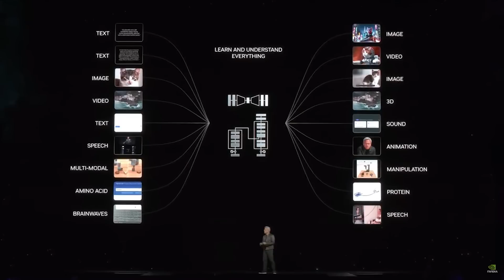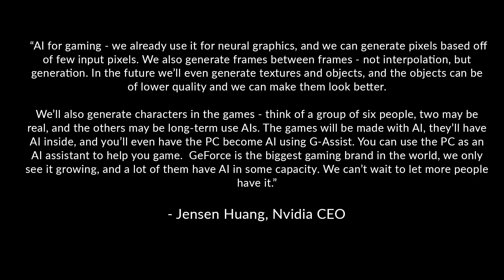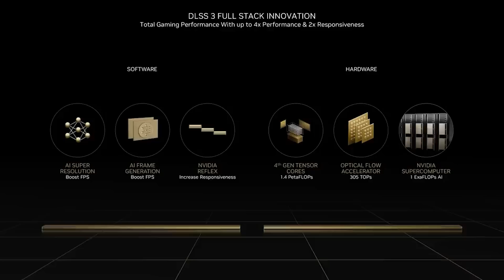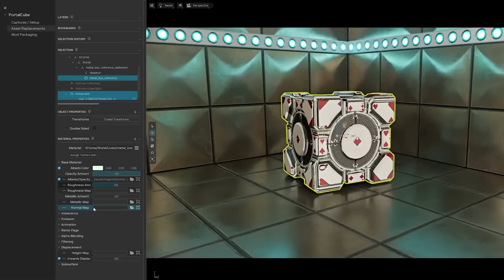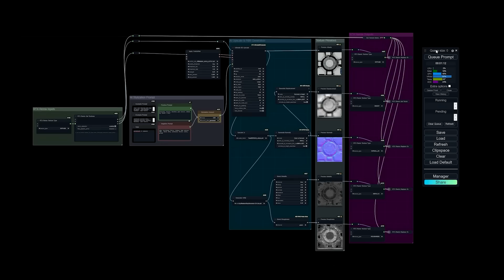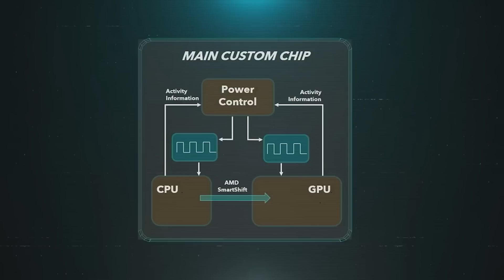DLSS 4 - The Next Big LEAP In Graphics, Says Nvidia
Nvidia CEO Jensen Huang has made some very interesting comments about the NEXT gen of DLSS, AKA deep learning super sampling, their hugely popular upsampling technology. According to Jensen, the next gen of Nvidia DLSS is going to be VERY exciting and could not only VASTLY improve graphics but could open up a whole new world when it comes to remasters and remakes of classic games.

Join us as we examine Jensen's interview on the next gen DLSS (which could be DLSS 4 and found on next gen GPUs such as RTX 50 and RTX 60) and what these revolutions in upscaling - or more specifically, Nvidia's RTX upscaler - could mean for the future of game development. Especially with the prevalence of ray tracing in games, upscaling technologies like DLSS and FSR are almost essential as a PC gamer. But don't forget, this could also have some very interesting ramifications for the future of console gaming as well.